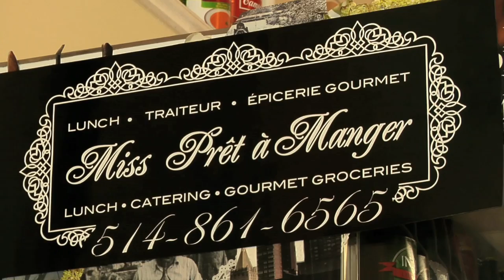Dinner With TJ - S2E14 - Wendy Liebman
TJ is a 31 year old man-baby who is terrified and disgusted by food. Join TJ as he attempts to get over his picky eating disorder with the help of a few celebrities. TJ has gone his whole life only ever eating 5 things. This is completely true. For real.

In this Episode TJ dines with Wendy Liebman. Wendy Liebman started her career as a performer in the basement of her house at 110 Crescent Lane, Roslyn, Long Island, New York, where she and her sister and her neighborhood friend put on the play Rumpelstilskin. Wendy went to Wellesley College, majored in psychology, and then went right into therapy. Wendy has been performing stand-up comedy for about 20 years. In 2003 she married Jeffrey C. Sherman, and became a step mom to two amazing boys. she's been featured on The Late Late Show with Craig Ferguson, Comedy Central, The Late Show with David Letterman and The Tonight Show with Jay Leno and Johnny Carson.